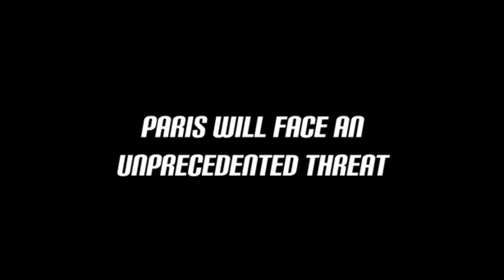LADYBUG und CAT NOIR werden BÖSE! ShadyBug & Claw Noir (Miraculous Special Deutsch) Analyse & Datum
Hey! Heute schauen wir uns Neue Infos über den Miraculous ladybug Special Trailer für Shadybug und Claw Noir an und analysieren es und ich sage euch wann er herauskommt und gebe euch weitere WICHTIGE infos... liest das überhaupt jemand? Vielen Dank an jeden einzelnen!

:)🙌 Wenn du Videovorschläge hast die ich umsetzen soll, dann schreib es in die Kommentare!

⛔️WICHTIG⛔️

Hinweis: Dieses Video richtet sich an ein allgemeines Publikum.